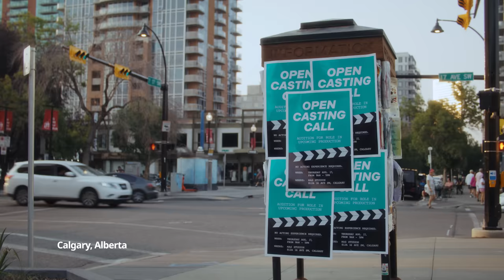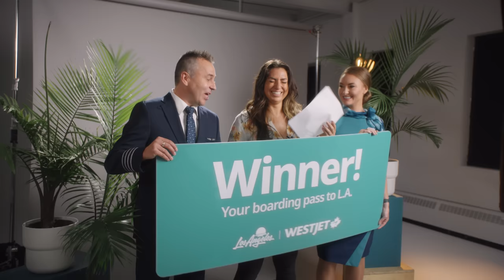WestJet Presents: L.A. Casting Call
Star in your own L.A. adventure with our non-stop flights from Western Canada to get you there 😎 🌴Book your seats today